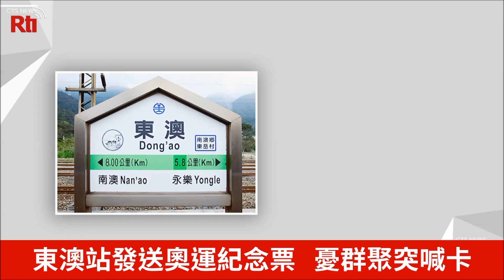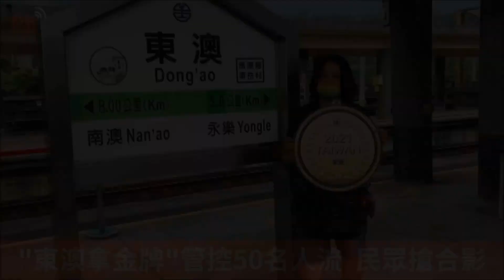宜蘭県東澳駅の東京五輪記念入場券、集団感染恐れて配布中止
オリンピック期間中、宜蘭県の東澳駅が人気スポットに。駅名の「東澳」は、標準中国語では、東京オリンピックの略称「東奥」と発音が同じだから。

台湾鉄道は6日から、東澳駅を出発駅とする乗車券を一枚買うと、東京オリンピックバドミントン男子ダブルスでの、台湾の王斉麟・選手と李洋・選手の金メダルが確定した瞬間のビデオ判定映像をデザインにした入場券を一枚プレゼントするイベントを行う予定だったが、新型コロナの集団感染を防ぐため中止となった。